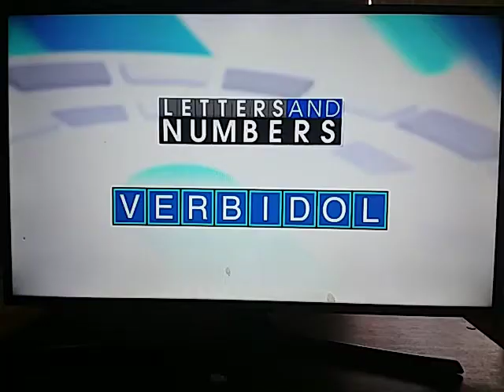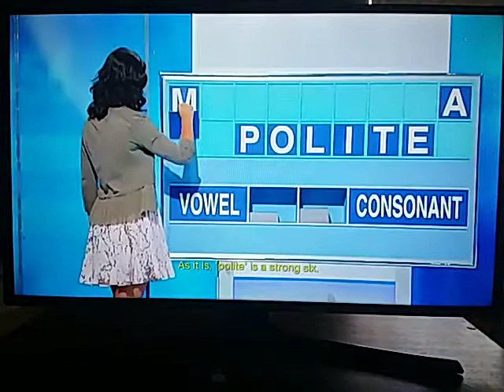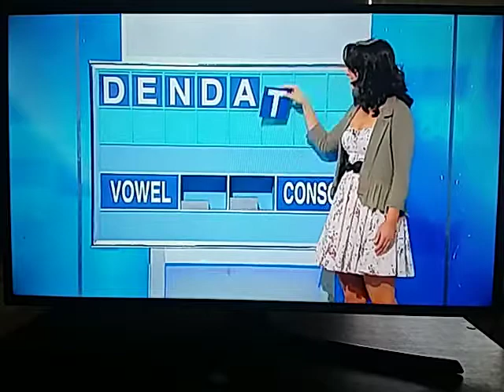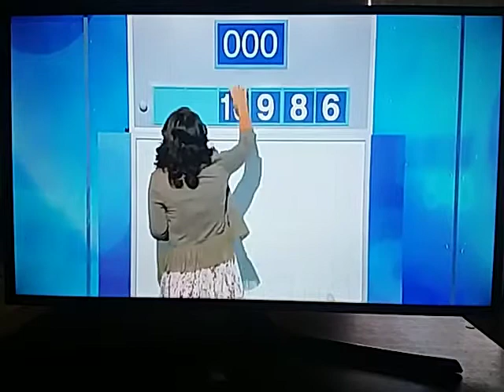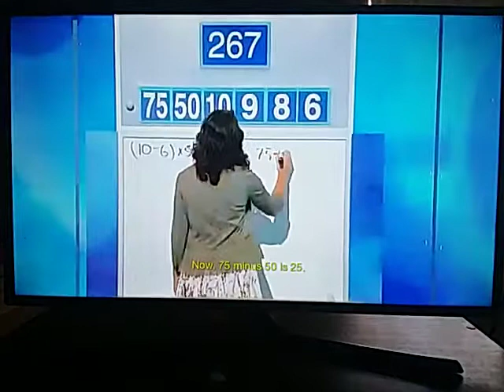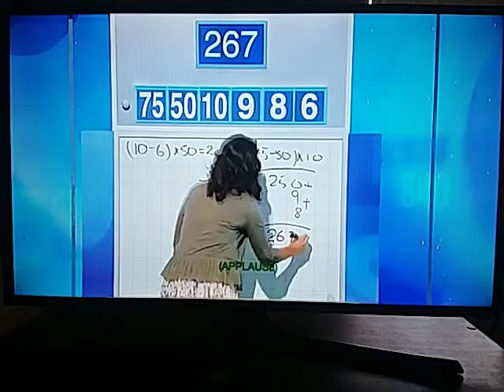Letters And Numbers - Season 2 Episode 16 - Jack Dell And Seb Dworkin - Part 2